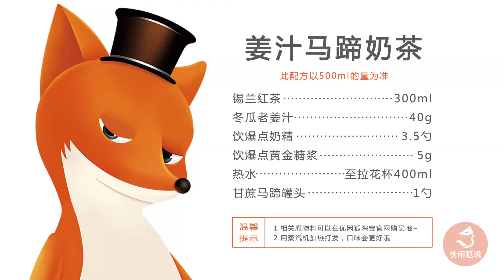冬季热饮教程网红奶茶配方--姜汁马蹄奶茶的做法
冬季网红奶茶姜汁马蹄奶茶怎么做？姜汁奶茶做起来有什么注意的地方？如何对拉热饮？关于奶茶方面大家想要了解更多的话，可以到我们优闲狐的官网 或者公众号优闲狐说了解更多